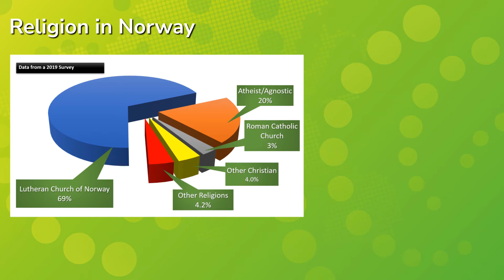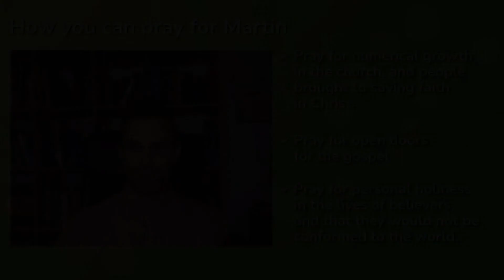Meet our Missionaries: Martin Hjellvik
Brief introduction to new EMF missionary Martin Hjellvik, who is the pastor of the small Kilden Menighet Jæren church in Bryne, Norway. In the video, Martin talks about how he came to faith in the Lord Jesus Christ, about the religious situation in Norway, which he describes as post-Christian and aggressively secular, and about the church which he helped to found and is the pastor of.